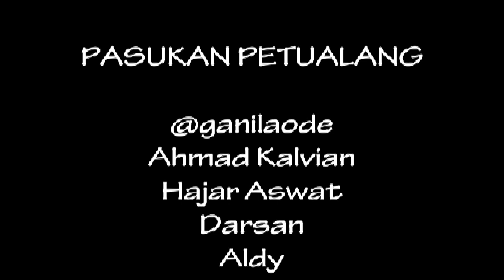Kecelakaan fatal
Petualangan yg tak direncanakan